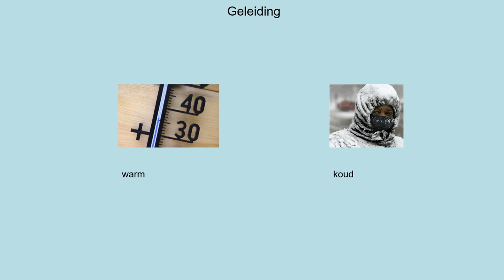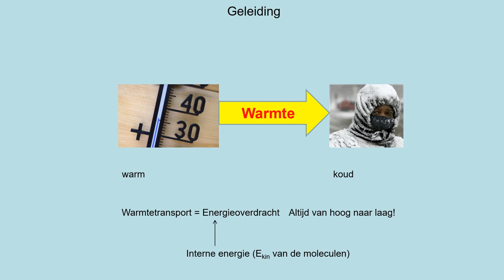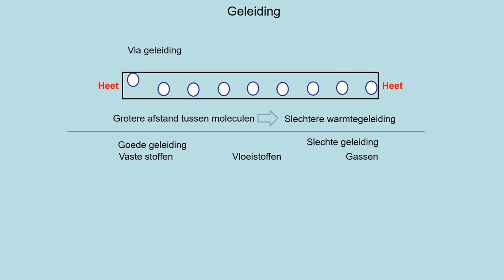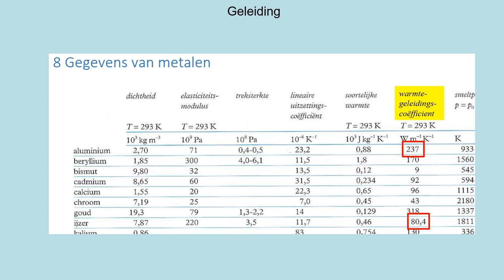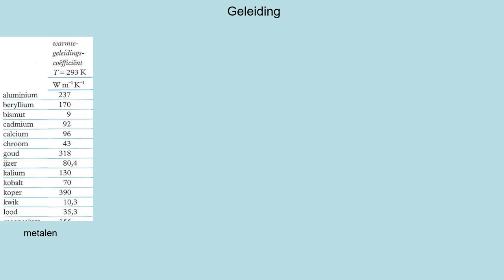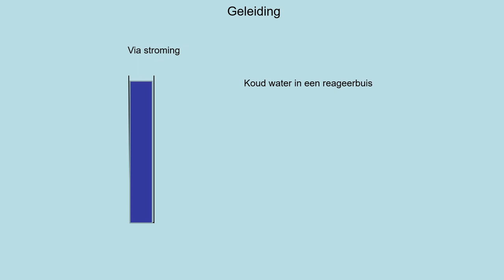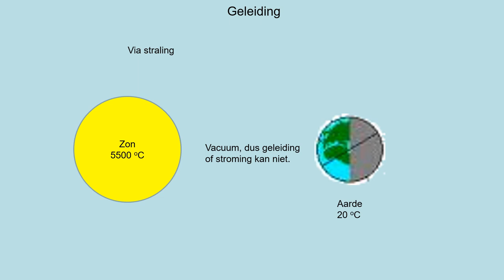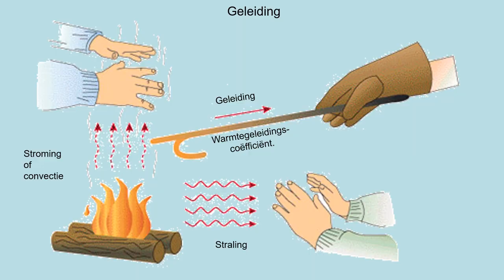NOVA V5 h11p5 Geleiding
- hoe geleiden gassen, vloeistoffen en vaste stoffen warmte
- verband elektrische geleiding en warmtegeleiding